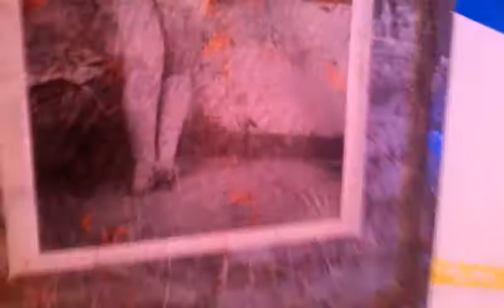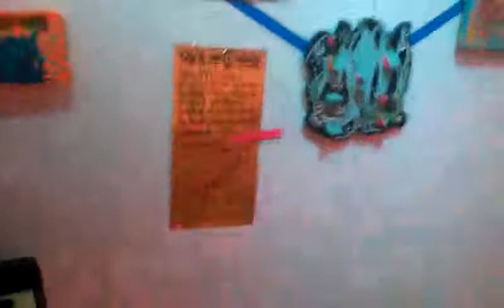Fango Creativo 3 - 2017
Happenning: El Arte Su-Sede.
Muestra de Andrés Gómez y Milton Martínez, Museo Fernando Bonfiglioli, 24 de noviembre de 2017, Villa María, cba.